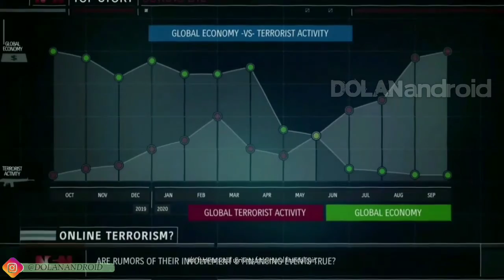Call Of Duty Strike Team - ANDROID/IOS Gameplay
Link Download